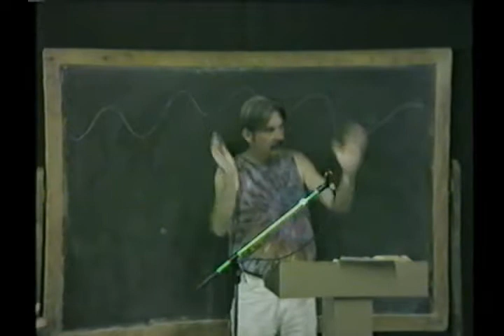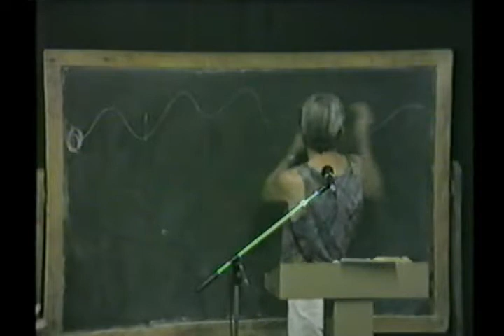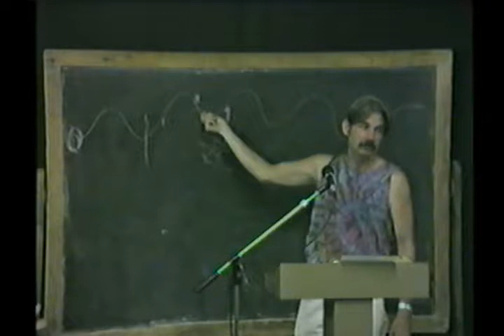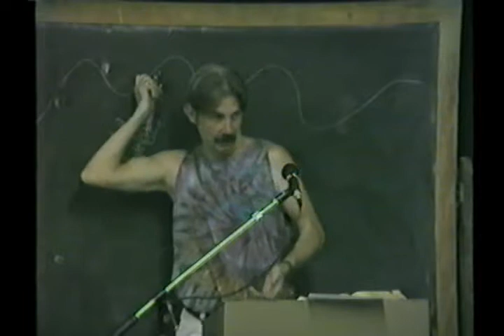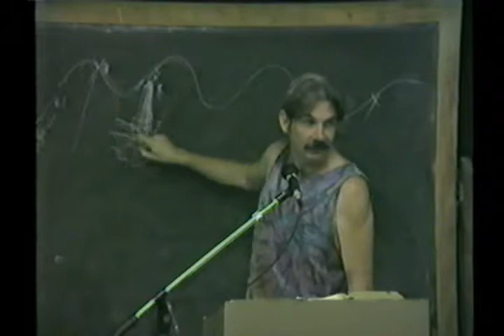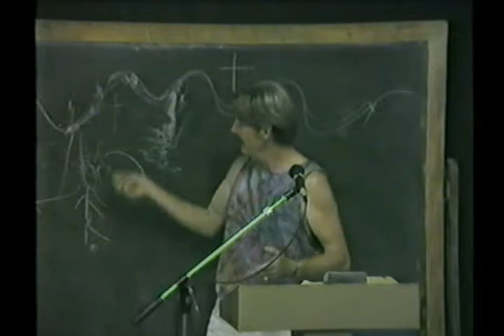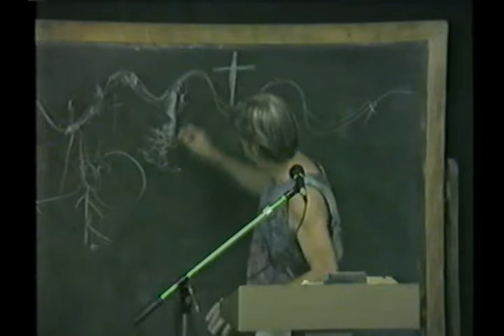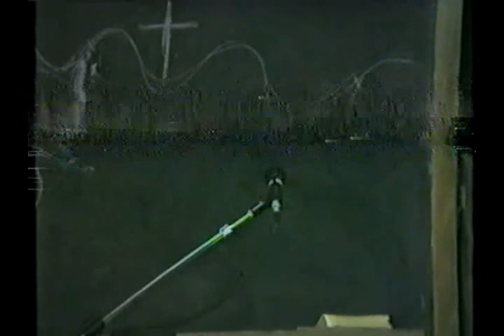40 John 40